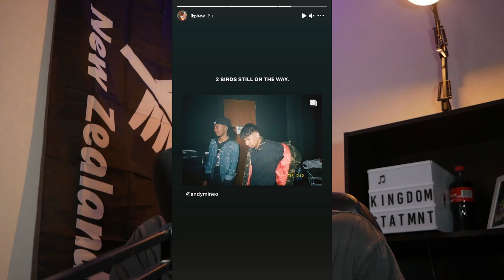WHATUPRG & 1K PHEW Project "still on the way!" | CHHNews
WHATUPRG & 1K PHEW Coming!, New Hulvey music on the way & Swaizy releases a new song!

Swaizy - "SNAKES" | Official Video

►Intro/Background Music
Jon Keith - Still God

barnacle boi - Overcome